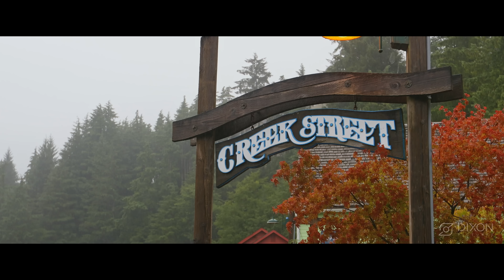Alaskan Cruise | Emerald Princess 4K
We recently visited Alaska on a seven day round-trip Princess cruise from Seattle, Washington. Our ports were Ketchican, Juneau, Skagway, and Victoria, BC. The scenery was spectacular and we thoroughly loved it! Hope you enjoy some of the highlights we captured!

Edited with:
Davinci Resolve

Sea of Clouds by Caleb Etheridge